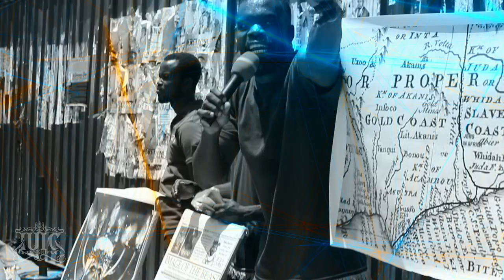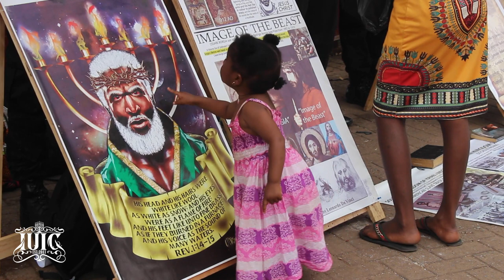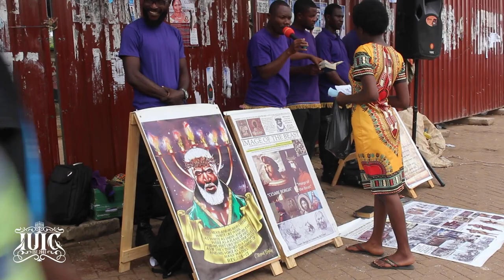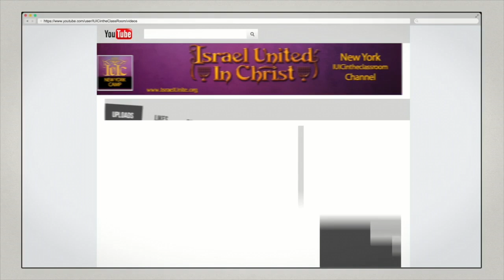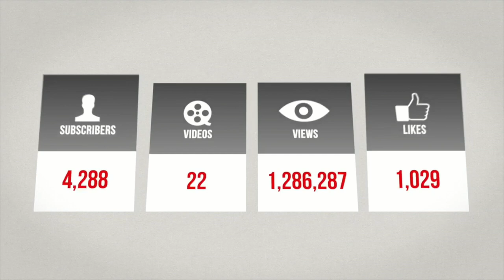IUIC Ghana | King Prempeh I brought back Christianity from Prison ( TWI )